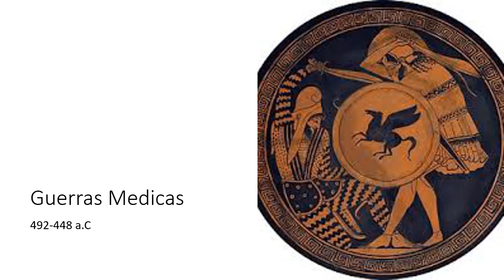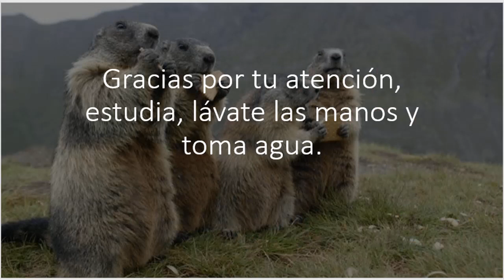Guerras Médicas, Blog Active